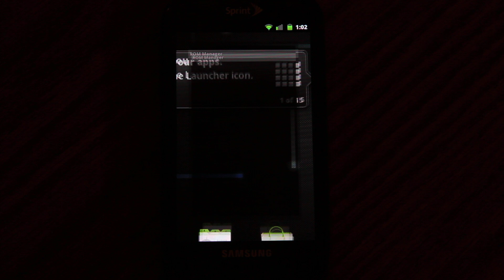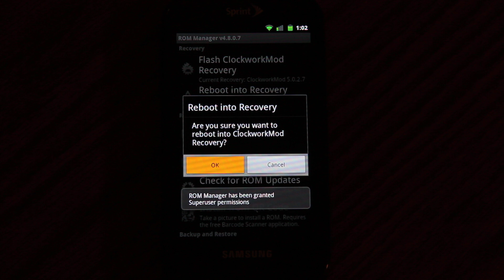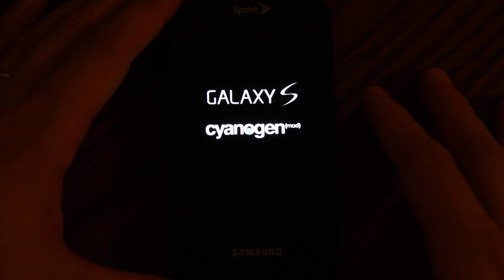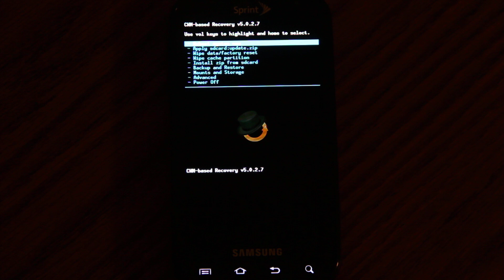CM7 On The Epic 4G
CyanogenMod 7.2 For Epic 4G D700!

To get your phone to EB13 (Upgrade to EC05, then EI22) here you go!